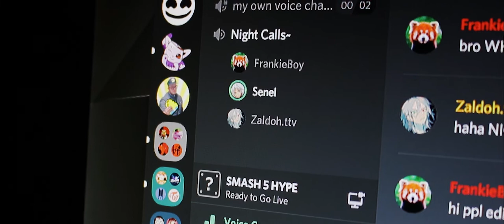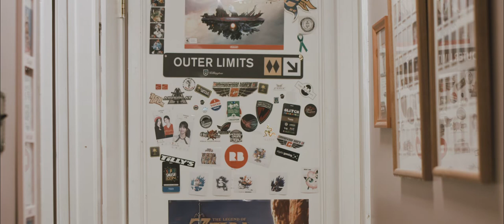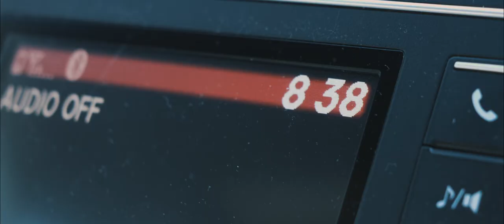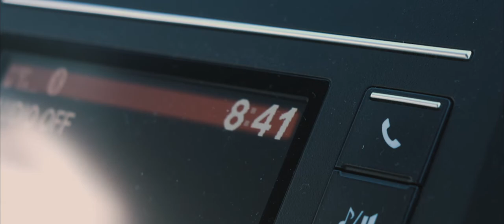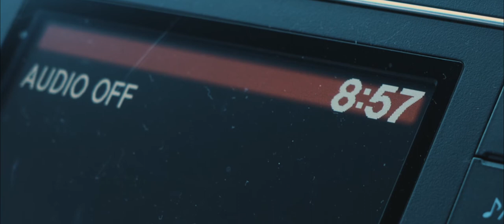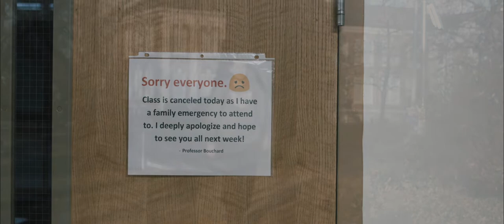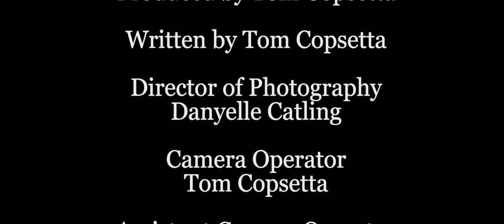Up Late - Short Film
This was a school project. I don't have much more to say other than it was a lot more difficult to make than it should have been, welp. Lots more coming!